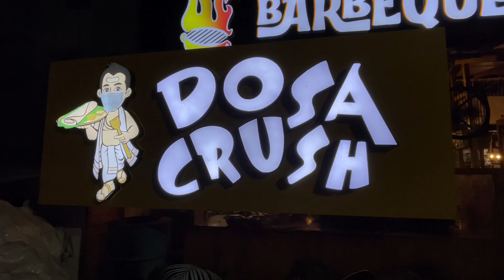101 types of dosa in nashik | Dosa Crush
101 types of dosa in nashik | Dosa Crush gangapur road vidyavikas circle nashik